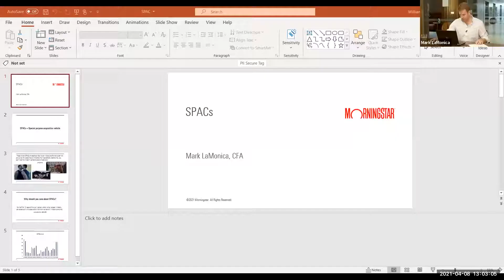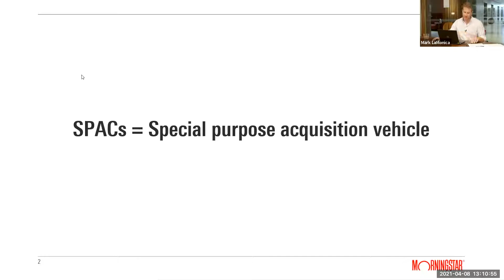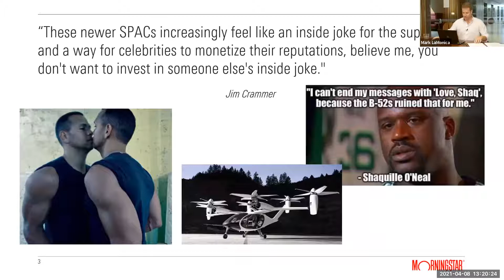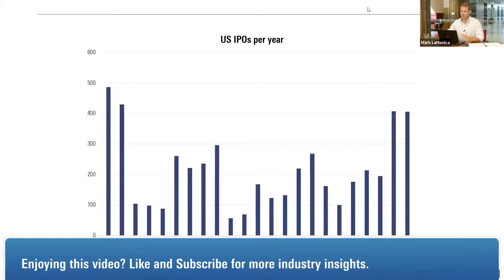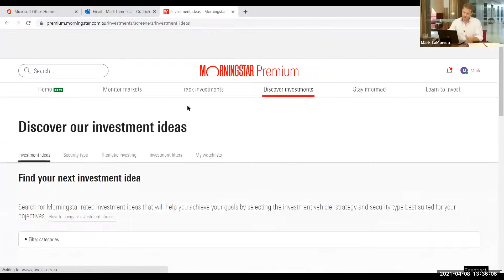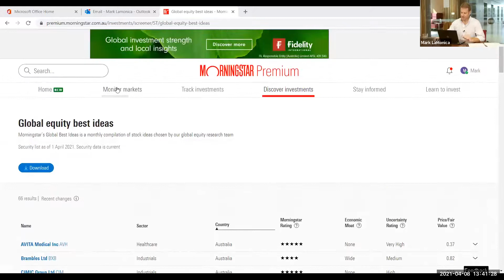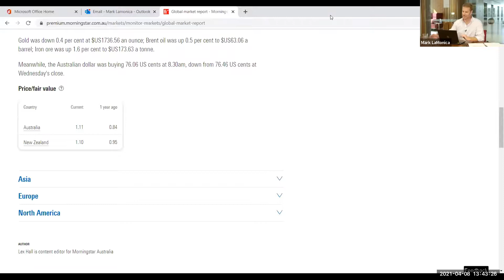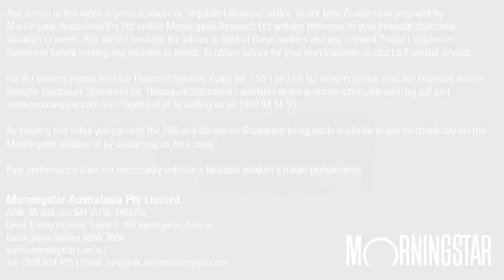What are SPACs? - Investing Webinar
Is speculation getting out of control? We take a look at the SPAC market, which may be an indicator that we're in a bubble.